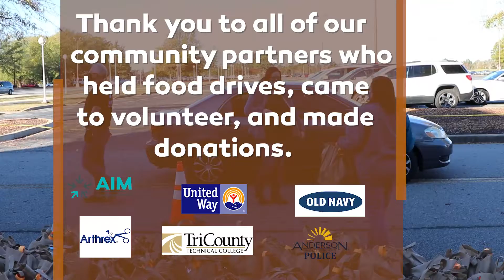Thanksgiving Giveaway 2020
AIM and United Way partnered together for the first Community Wide Thanksgiving Give-Away!